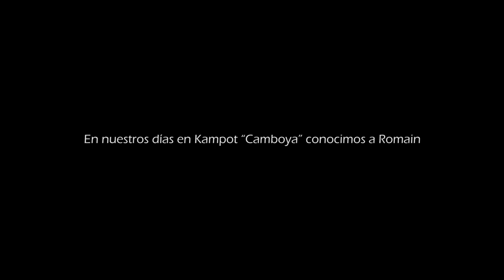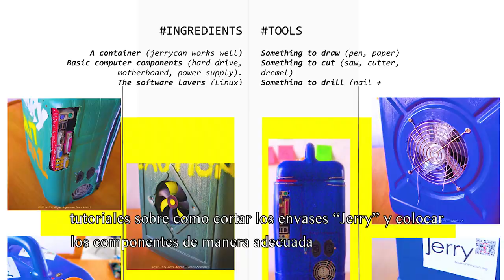👉Este PROYECTO te enseña CÓMO ARMAR tu PC 💻 con DESECHOS 😲 "JERRY DO IT TOGHETER"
▼▼ TE PODEMOS AYUDAR ▼▼